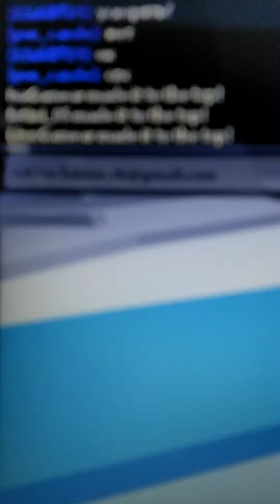ihr könnt mir über diese E-Mail Adresse schreiben und ich habe einen 2. Kanal